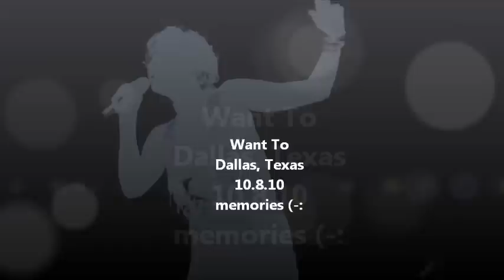Sugarland - "Want To" in Dallas, Texas 10.8.10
Sugarland in Dallas, Texas singing "Want To" on 10.8.10.  I had the opportunity to go to the sound check & meet & greet for this show.  :-)  On my channel you get to see the photo op I had.  I shared my wonderful experiences in meeting them both times on my FB account.  They are lovely ppl and musically very talented.  Their band is also very musically talented!  Also, I miss hearing this song on their live show. On their 2011 tour they took this song out to make room for other songs from their "Incredible Machine" album.

As for the sound quality, i was in the second row and right in front of a sub-woofer or something like that...so the end result is this sound.  During sound check Kristian even pointed out how he could feel the "boom boom" sound on his chest. Yup...I could feel it as well...but I got used to it after a while.  Btw, they have a great sound system and lighting as well.  SL really does a great job in investing $$ in both these areas.  I'm very happy they don't do fireworks and confetti junk like that.